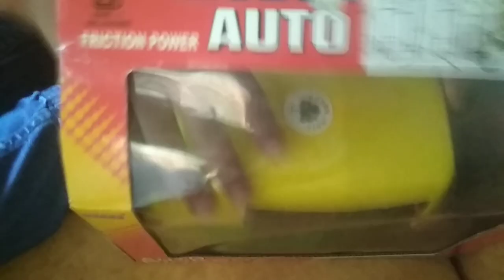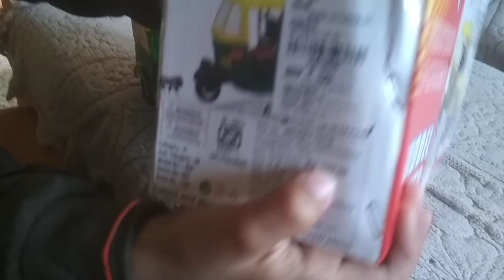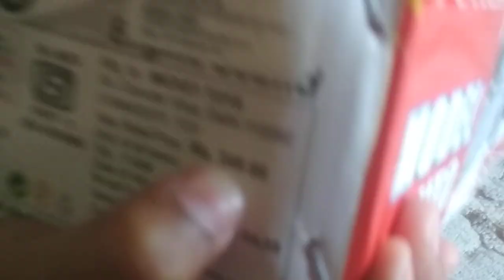model auto rickshaw unboxing ##part -1 ##